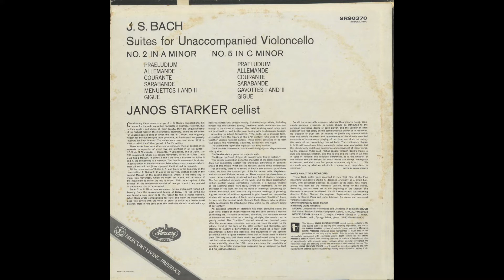Silent Tone Record/巴赫:大提琴独奏套房第2和第5/亚诺什·斯塔克(大提琴) 古典音乐 黑胶唱片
J.S.バッハ(J.S.Bach,巴赫):無伴奏チェロ組曲(Suiten für Violoncello solo,大提琴独奏套房)2，5番/ヤーノシュ･シュタルケル(Janos Starker,亚诺什·斯塔克)(vc)/米MERCURY:SR 90370 US MONO/管理番号:8139/